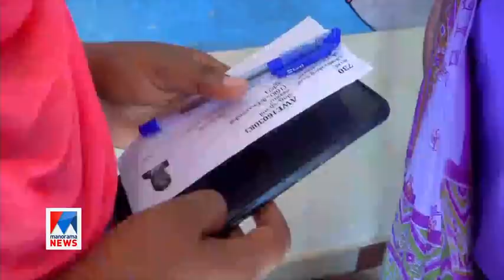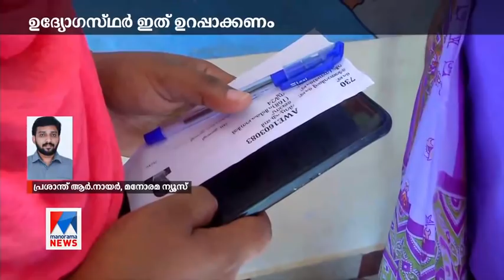ബട്ടണ്‍ അമര്‍ത്താൻ പേന ഉപയോഗിക്കരുത്; തിരഞ്ഞെടുപ്പ് കമ്മിഷന്റെ നിര്‍ദേശം | Voting Machine